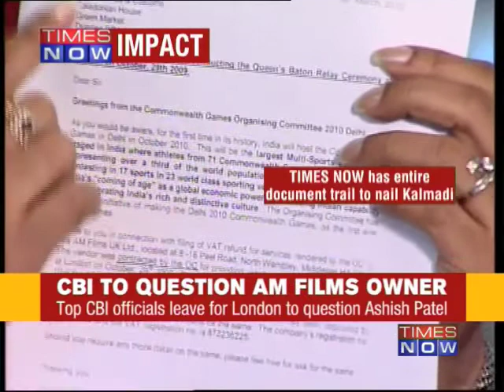CBI closes in on Kalmadi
Nine months after TIMES NOW exposed the dodgy deal between AM Car and films and sacked CWG OC chief Suresh Kalmadi 2 senior CBI officials have left for London to question the owner of AM Films, Ashish Patel. Download the Times Now India's Election HQ app and get all the election info at one go. Social Media Links